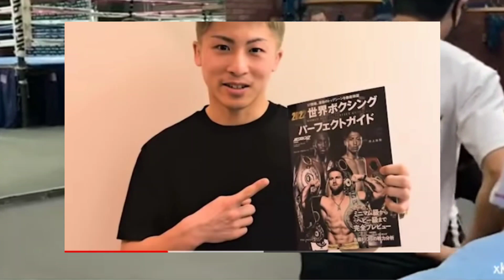Jonas Sultan Gusto na Gawing WORLD CHAMPION ni Memo HEREDIA | TARGET IKASA INOUE VS SULTAN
ITO NA! Jonas Sultan Gusto na Gawin WORLD CHAMPION ni Memo HEREDIA | INOUE TUMANGGAP NG PARANGAL
Jonas Sultan
Gary Antonio Russell
Jonas Sultan vs Gary Antonio Russell
Sultan vs Russell
Naoya Inoue vs Jonas Sultan
Nonito Donaire
Naoya Inoue
Donaire vs Inoue
Jonas Sultan Latest Fight
Boxing News